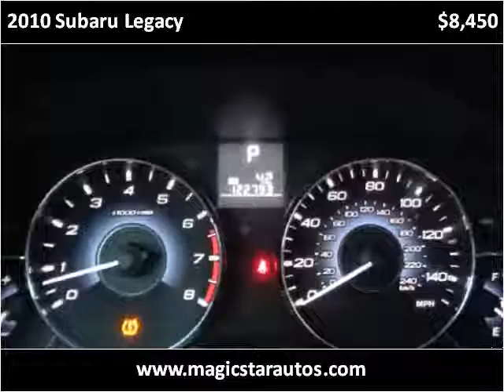2010 Subaru Legacy Used Cars Roanoke VA